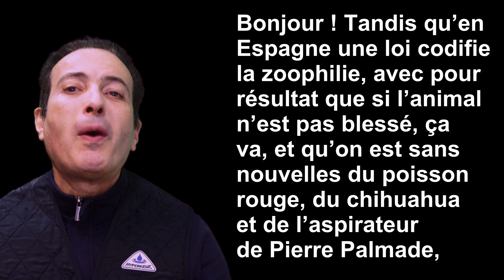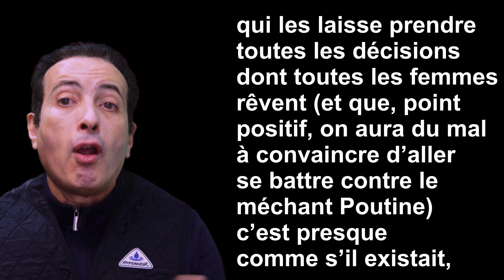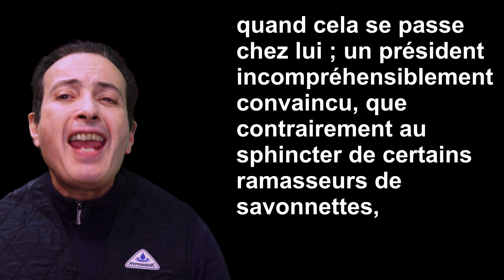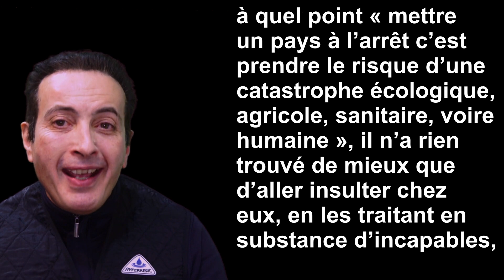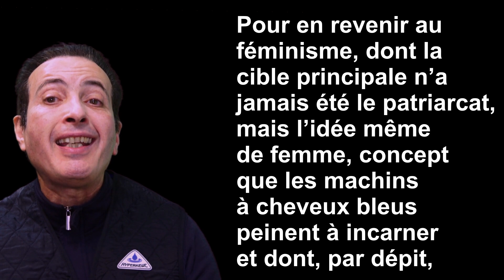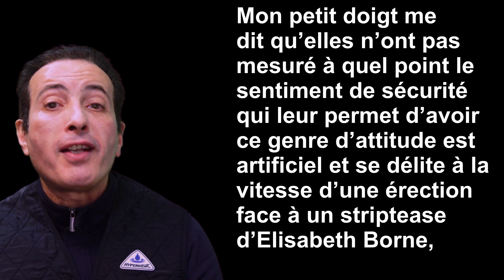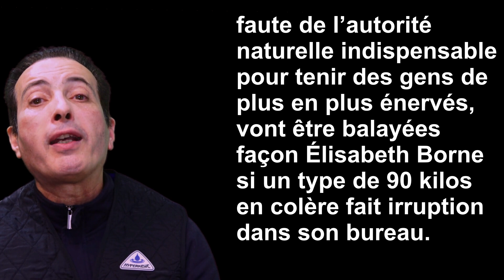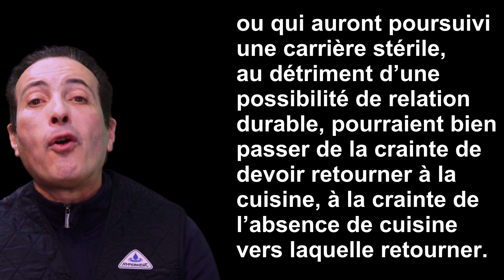2023 : LES FEMMES à la « Kouizine »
Analyse et récapitulatif humoristique et irrévérencieux des infos de la semaine en 11 minutes 😁 : Schiappa amoureuse, Tunisie racialiste, Peter Pan inclusif, Macron en Afrique, Gym-timidation, Maternités fermées, Palmade, chat GPT et autres réjouissances …
Pour ceux qui le souhaitent, je rappelle que la transcription complète de toutes mes vidéos figure sur mon blog